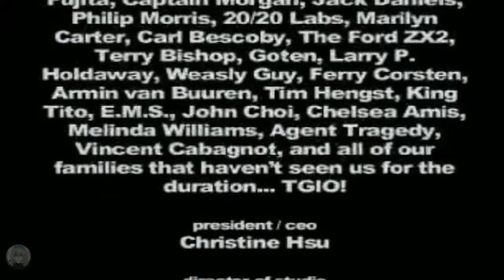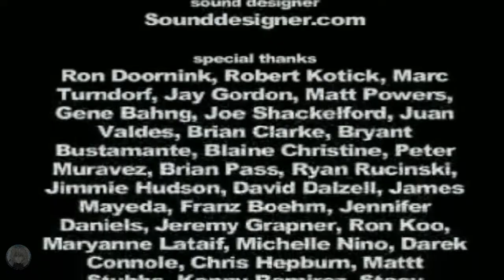X-Men: Next Dimension (PS2) - Arcade Mode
Game Captured in PCSX2

From Wikipedia:
X-Men: Next Dimension (alternatively titled X-Men: Mutant Academy 3) is a fighting game, released in 2002 for the PlayStation 2, Xbox and GameCube video game consoles. It is the third installment in the X-Men: Mutant Academy[1] fighting game series, following X-Men: Mutant Academy and X-Men: Mutant Academy 2.

Next Dimension expands upon the concept of the first two games by adding several new characters, 3D maps, and a story mode, which allows the player to fight a series of battles in between short movies that move the plot along. The game's plot serves as a sequel to the events of the comic story "Operation: Zero Tolerance".